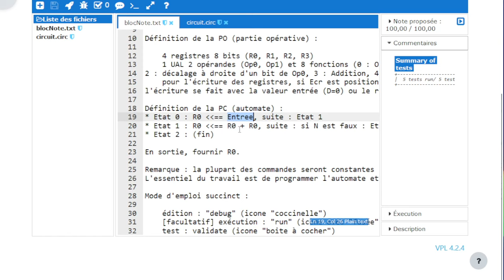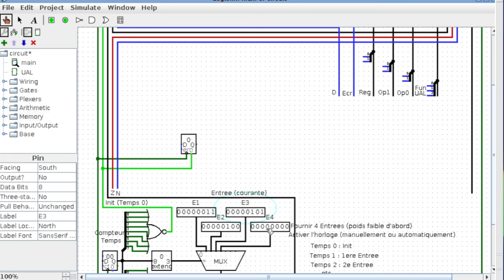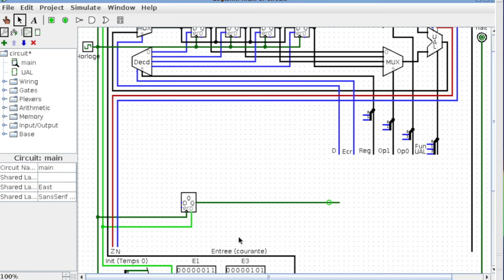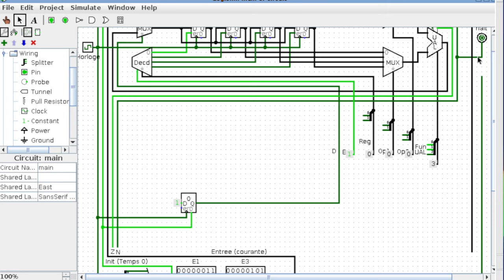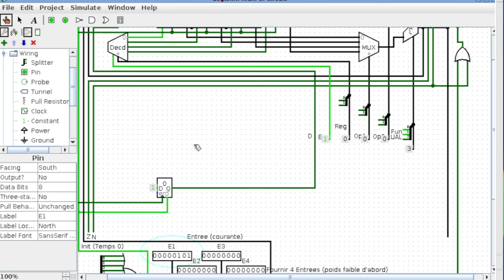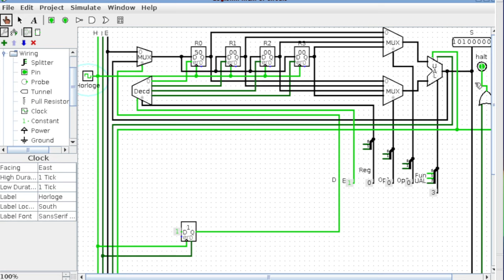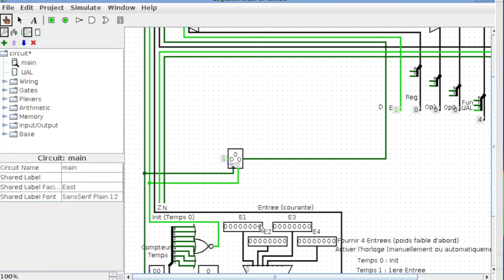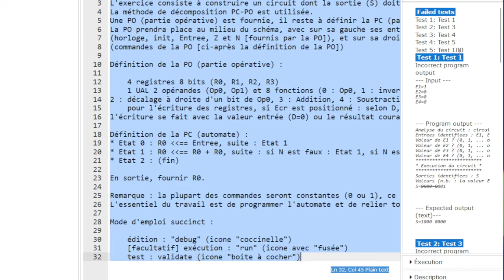Résolution d'un très petit exercice sur une décomposition PC-PO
Il s'agit de décaler un nombre tant que l'on ne perd pas de bit par un circuit PC-PO (Partie Contrôle - Partie Opérative). L'automate ne comporte que 2 états, la lecture de l'entrée et le décalage (cet état boucle sur lui-même)

Pour en savoir plus sur les automates (peu utilisé ici, c'est la partie PC, car elle est très simple ici mais en général c'est beaucoup plus gros)
Pour la suite :

Rem. l'exercice de base est sur Caseine (inscription cours en auto-inscription libre pour les étudiants (auto-inscription nécessaire aussi pour faire l'exercice,